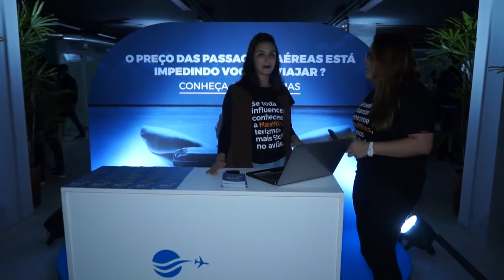Inauguração do Órbi Conecta - Paulo Navarro